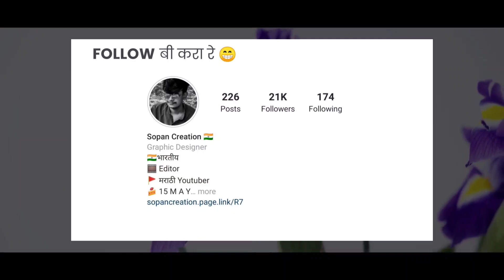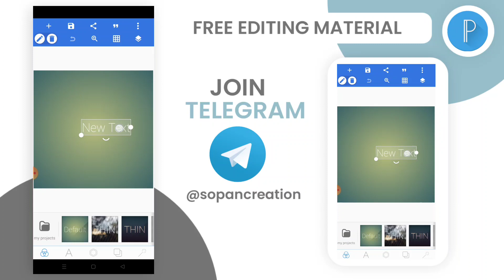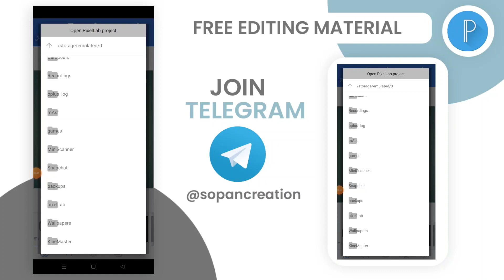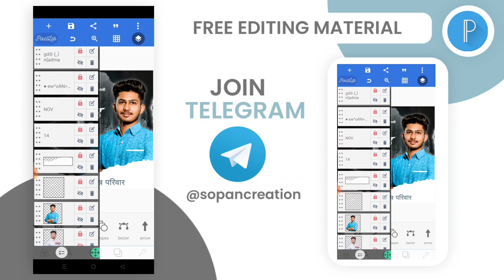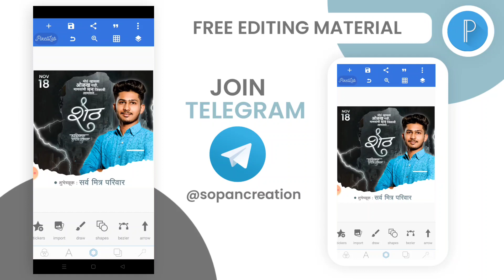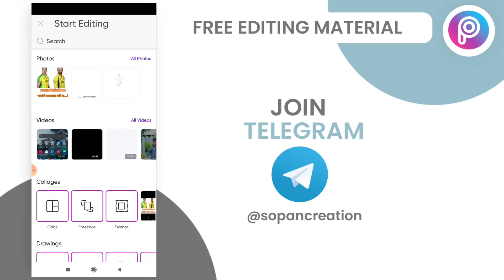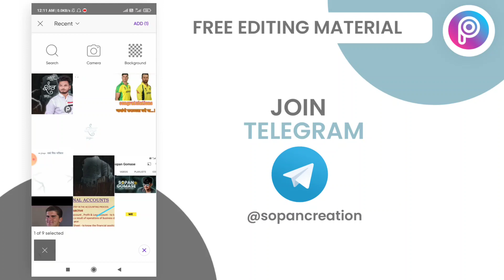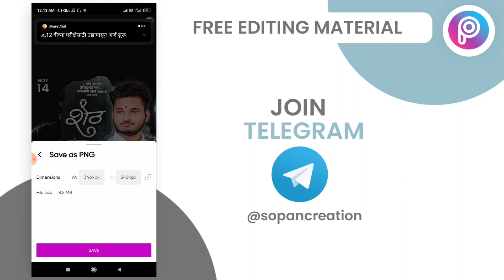Birthday Banner Editing | Birthday Banner Editing 2021 | Birthday Banner In Picsart | Sopan Creation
📎 About this video ( आजच्या Video बद्दल माहिती  )

आजच्या Video मध्ये मित्रांनो मी तुम्हाला Birthday Banner सांगितलं आहे की तुम्ही Birthday Banner Mobile मध्ये कस करू शकता. त्या साठी आजचा Birthday Banner चा Video पूर्ण बघा. आणि Video आवडल्यास नक्की Like करा .  ❤️

📣 Most Important 👀

मित्रांनो तुम्हाला Editing साठी Material लागल्यास नक्की आपल्या Telegram चॅनेल ला Join करा 👇

Sopan Creation

📎 Any Problem 👀

मित्रांनो तुम्हाला Editing मध्ये काही पण अडचण आल्यास आपल्याला Instagram ला नक्की Follow करा 👇

📣आपले काही Important Video नक्की बघा 👇👀

📎 Birthday Video

📎 Wedding Invitation

📎 Logo Editing

📎 English Fonts

📎 Marathi Fonts

📣 Important Link 👇

📎 Download Birthday PLP File ( For Pixellab )

(  Note : Password Video मध्ये आहे त्या साठी Video पूर्ण बघा ) 🔒👆

📎 Download Material ( For Picsart )

Birthday banner
Birthday editing
Birthday banner picsart
Marathi birthday banner
Birthday banner plp file
plp file birthday banner
Birthday editing
Sopan creation birthday banner
Sopan creation

"for purposes such as criticism, coment, news, reporting, teaching, scholarship, education and research.